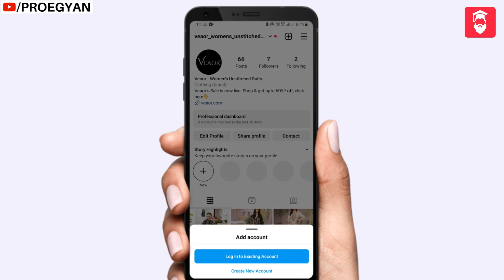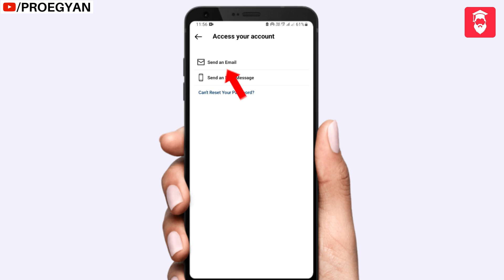Instagram ka password kaise pata kare 2023 | Instagram ka password bhul gaya kaise pata kare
Aaj ki iss video me hum aapko batayenge ki instagram ka password kaise pata kare. Agar aap instagram ka password bhul gaye hai to is video ko pura shuru se akhir tak jarur dekhen.